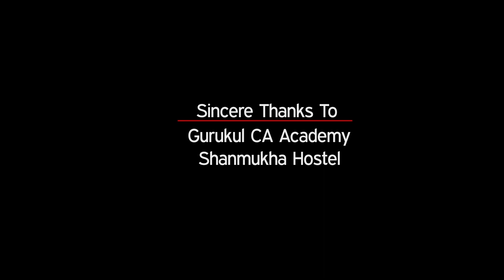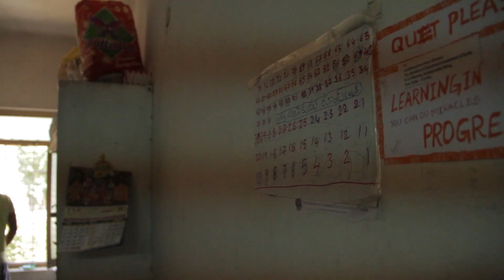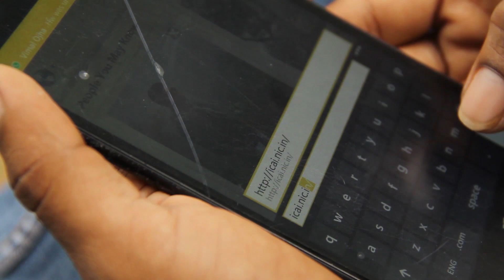A CA STUDENT'S LIFE || motivational short film for every student || HD ||2015